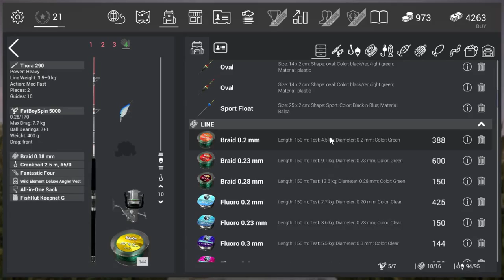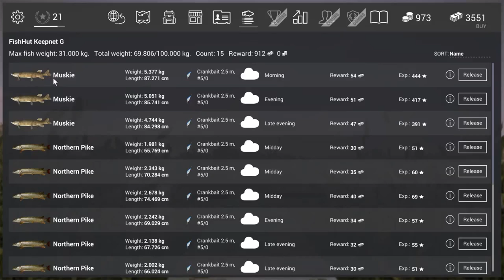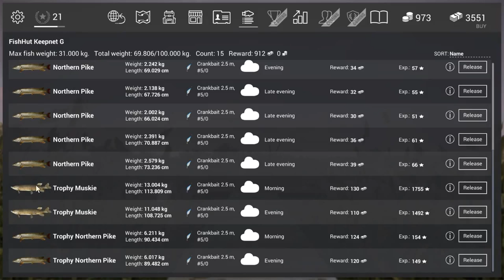OUTDATED-- Fishing Planet, How To Catch A Trophy Muskie In Michigan,Lure Guide